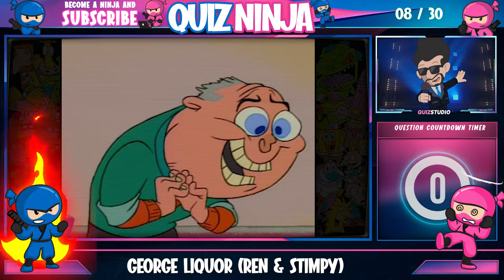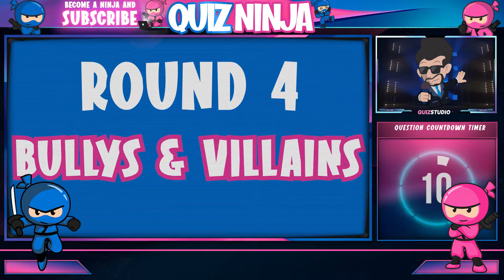Nicktoons Quiz | Nickelodeon Quiz | Cartoon Characters Quiz | Classic Cartoons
The 90s Nicktoons Cartoon shows and characters quiz! Can you guess and identify the characters, locations and villains and answer some Nicktoons  Trivia Questions?. How much do you know about Nickelodeon Cartoons? Do you like classic cartoons and remember the fond memories from your childhood? Well here are 30 Challenging questions to test your knowledge on the Nickelodeon's 90s Nicktoons cartoon Tv shows.

More about Nickelodeon & Nicktoons
Nicktoons is a collective name used by Nickelodeon for their original animated series. All Nicktoons are produced partly at the Nickelodeon Animation Studio and list Nickelodeon's parent company, ViacomCBS, in their copyright bylines.

Since its launch in the late 1970s, Nickelodeon's schedule incorporated animation produced by other companies. The channel did not invest into its own original cartoon series until 1989, when producer Vanessa Coffey visited Los Angeles to accept pitches from local animators. Geraldine Laybourne, the channel's then-president, greenlit three pitches for full series: Doug, The Ren & Stimpy Show, and Rugrats. On August 11, 1991, the three cartoons premiered as part of a 90-minute block, becoming the first branded Nicktoons. In contrast to the merchandise-based cartoons that dominated the 1980s animation industry, Vanessa Coffey and Geraldine Laybourne agreed that the Nicktoons should be creator-driven: based on original characters designed by animators.

The first Nicktoons debuted to financial success, convincing Viacom to invest in original animated shows for its other network MTV. Until 1998, Nickelodeon's animation division operated out of a rented office complex in Studio City, California. Production moved to an individual building in nearby Burbank on March 4, 1998. Among the first shows produced at this new facility was SpongeBob SquarePants, which by 2004 had become the most profitable program in Nickelodeon history. In 2002, a cable channel also called Nicktoons was launched, followed by multiple international versions. Several original shows have premiered new episodes on the Nicktoons network.

In this hard Nicktoons quiz it is a guess the character from a photo quiz so if your a fan of 80s and 90s cartoons and cartoon quizzes then this Nicktoons quiz is for you!

This Quiz Features questions from cartoons shows such as:
The Ren and Stimpy show, Rugrats, Hey Arnold, Spongebob Squarepants, Rockos Modern Life, Catdog, Rocket Power, Nickelodeons Doug and Angry Beavers

Chapters:
0:00 Round 1 The Nicktoons Characters
1:54 Round 2 Nicktoons Locations
2:53 Round 3 Nicktoons Trivia Round
3:52 Round 4 Nicktoons Bullys and Villains
5:43 Quiz Complete
6:06 Theme Tune Outro